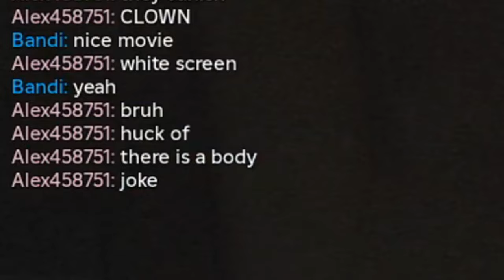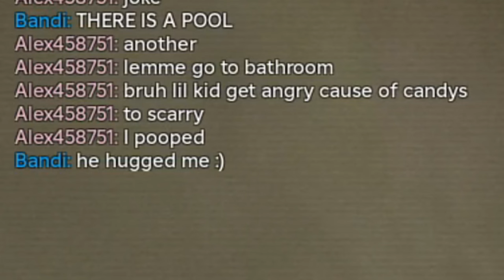I HATE TRICK OR TREATERS! | ROBLOX Short Horror Stories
A game basically similar to "Short creepy stories", so I decided to try one and see how the "Trick Or Treat" was like! SO ENJOY!